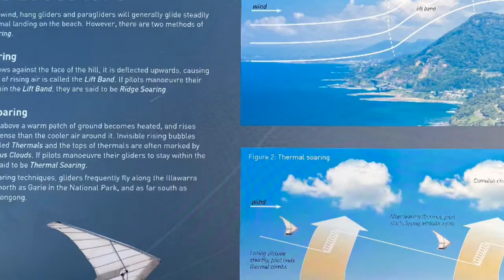ดูกิจกรรมของฝรั่งที่วูลองกอง////Rachanee karakul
ภาพคนก็ตั้งท่าแล่วตั้งท่าอีกก็ไม่โชว์สักที ไม่รู้เพราะอะไร งง มากๆ